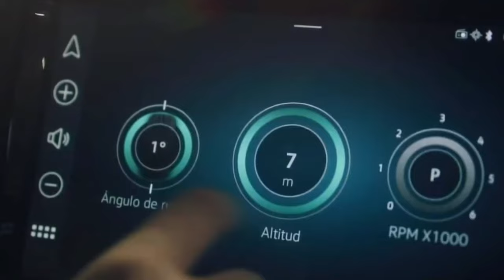Volkswagen Amarok 2025: ¿Vale la pena esperar por su llegada a Ecuador? 🤔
¿Estás pensando en comprar una camioneta nueva y te llama la atención la Volkswagen Amarok 2025?

En este video analizamos a fondo la nueva Amarok y te respondemos la gran pregunta: ¿Realmente vale la pena esperar por su llegada a Ecuador? 🇪🇨

Adéntrate en este análisis y descubre:

Las novedades que presenta la Amarok 2025 en comparación con su predecesora.
Un análisis detallado de su diseño, interior y exterior, para que juzgues por ti mismo si te gusta o no.
Las características técnicas más destacadas, incluyendo su motor, potencia, capacidad de carga y tecnología.
Una comparación con sus principales competidoras en el mercado ecuatoriano.
La opinión de un experto sobre si la nueva Amarok 2025 es una buena opción para el mercado ecuatoriano.
Lo que dicen los usuarios que ya han tenido la oportunidad de probarla en otros países.
No te pierdas este video si estás considerando comprar la nueva Volkswagen Amarok 2025.